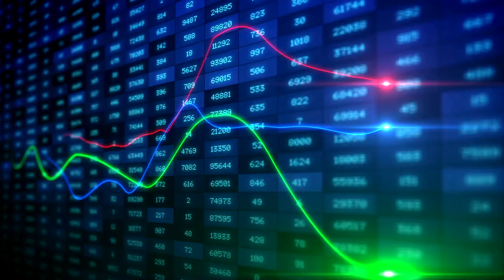주식시장이 약세, 공동부유와 반독점, 미국도 중국기업에 대한 규제 / [미.경.이] 뉴욕미닛+아시아경제 / 미국경제이야기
*9월들어 주식시장이 약세죠.. 미국은 물론 중국 증시도 부진한다는데요.. 특별한 이유가 있다면서요.

*공동부유가 무엇인가?

*이게 왜 나온건가요.

*미국도 중국기업에 대한 규제에 나서고 있다는에 중국 기업들은 원투펀치를 연이어 맞은 셈이네요

*그런데 플랫폼기업에 대한 문제는 중국만의 일이 아니라면서요

*한국도 비슷한 상황이라면서요

*미국 기업들도 안심할 수 없다. 이미 플랫폼 기업들의 주가는 역대 최대 수준이다. 당분간 조심해 봐야할 것 같다

재미있는 것은 최근 마이크로소프트 주가가 다시 상승세를 타고 있다.
마이크로소프트는 이미 90년대에 반독점 소송을 당한적이 있다.